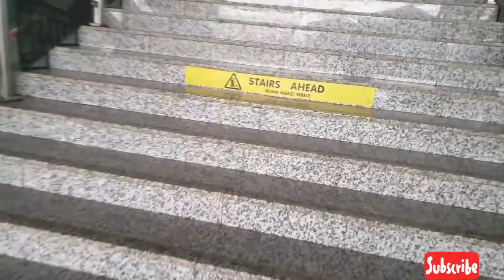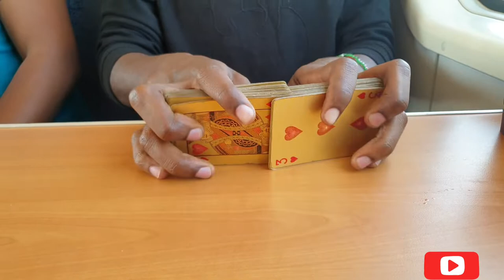Travellinh Using SGR To Mombasa during Pandemic // Discover with Casha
Travel with us to mombasa via sgr
you can only book yoour trip 5days prior your trip ,because of the pandemic only 1 train is allowed to operate.
TravelwithtoDiani